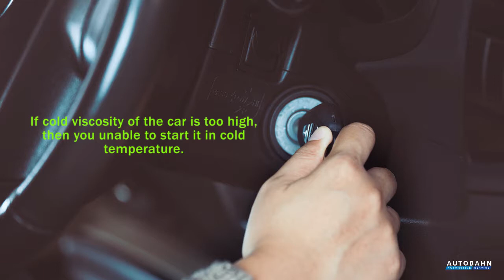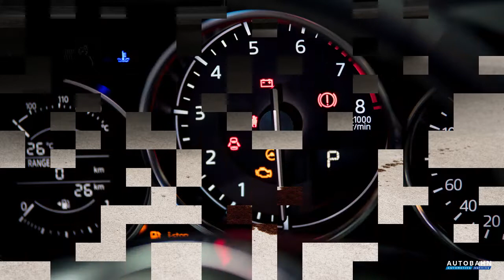Way to Recognize the Wrong Engine Oil in Car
Engine oil seems to be the lifeblood of the car engine because, without it, your car won’t function a bit. Thus, the oil in the engine lubricates all of its components as well as minimize the heat and friction. Over time, the engine oil will break down and contaminated through normal use. If you want to protect the engine oil in the car, you have to follow several factors. But putting the wrong oil in the car can cause several issues in the car. Go through the video to recognize the wrong engine oil in your car.